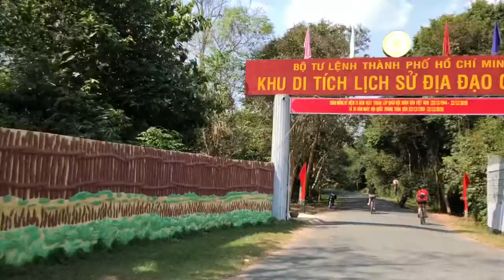Cu Chi Tunnel Tour 2019